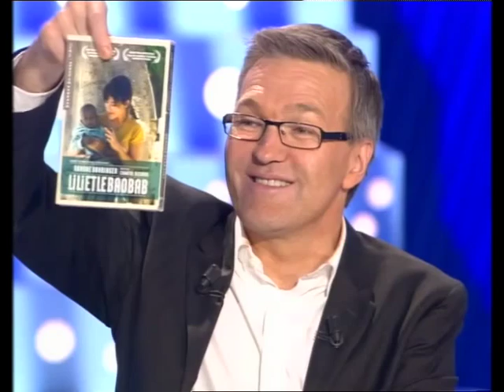Romane Bohringer - On n’est pas couché 20 octobre 2007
Romane Bohringer
Pièce "Face de cuillère"
20 octobre 2007
Laurent Ruquier avec Eric Zemmour et Eric Naulleau
France 2